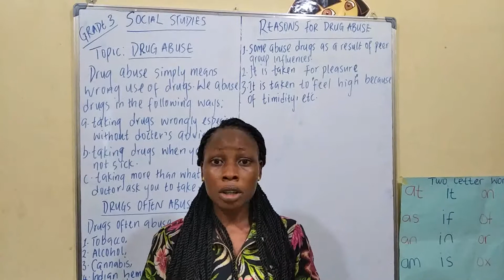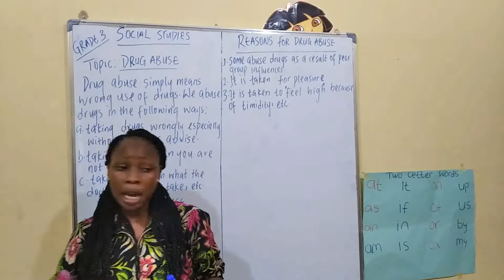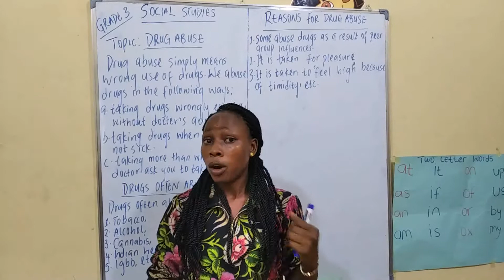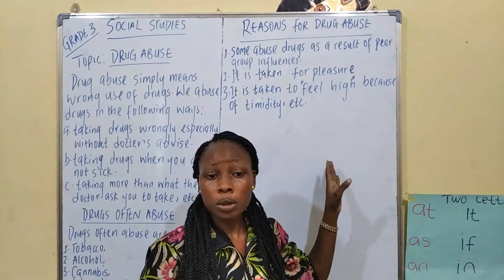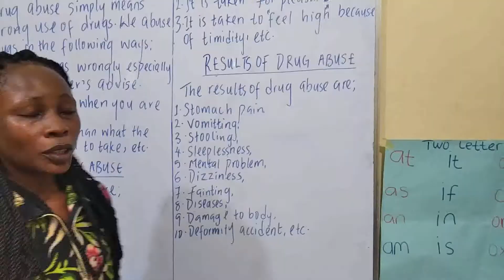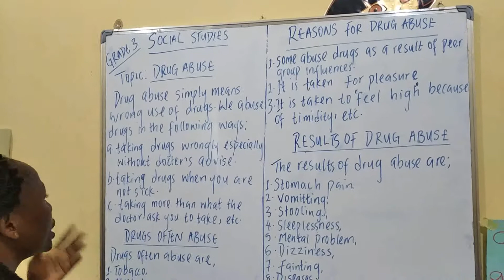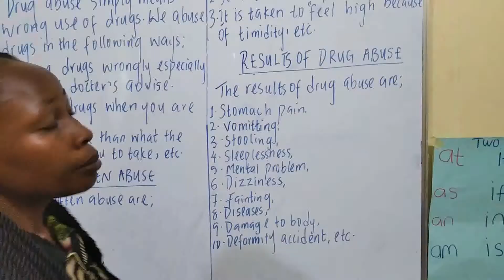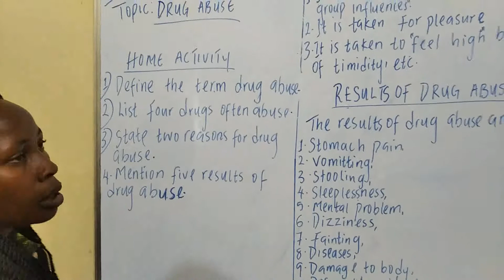social studies grade 3 week 4